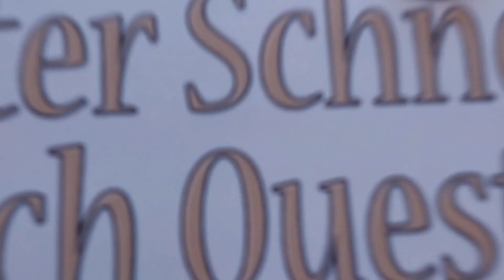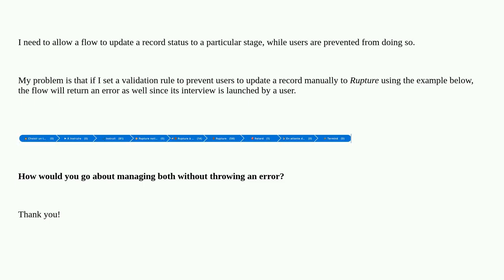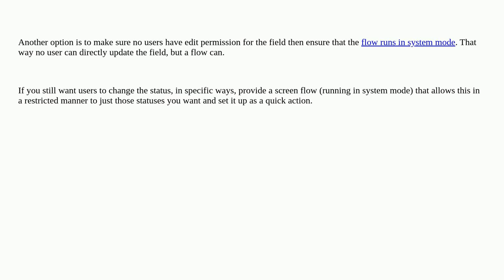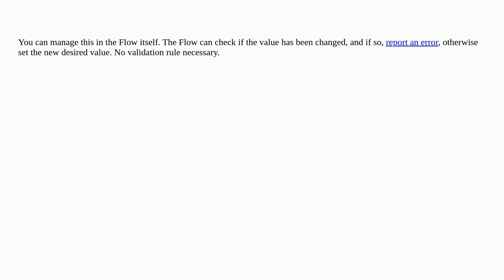Salesforce: How do you block a user from updating a particular field while allowing a flow to do so?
How do you block a user from updating a particular field while allowing a flow to do so?

A special thanks goes out to the community

  status visual-workflow update validation-rule